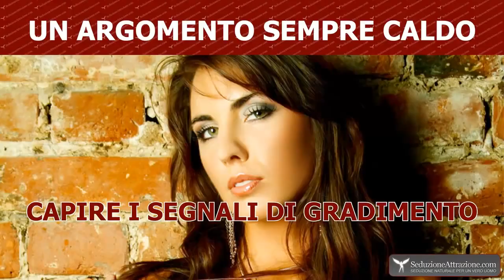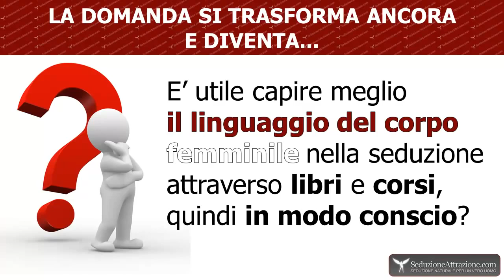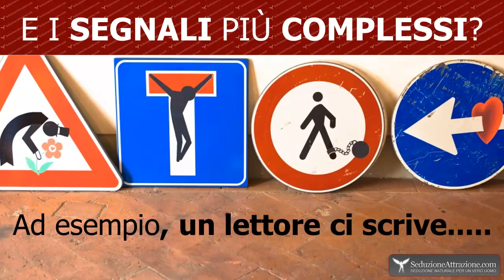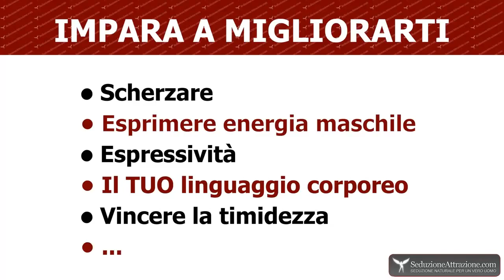Linguaggio del corpo femminile: corteggiamento, attrazione, seduzione, se innamorato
Linguaggio Del Corpo Femminile e Seduzione Capire il Linguaggio Corporeo è Importante corteggiamento, attrazione, seduzione, se innamorato,
E’ da sempre riconosciuta alle donne una certa e notevole predisposizione alla comunicazione verbale. Insomma, si è sempre detto che le donne amano parlare, e questo gli uomini lo sanno bene.

Ma i maschietti, invece di lamentarsi di quanto le donne possano essere logorroiche e sfinirli tra chiacchiere e pettegolezzi, dovrebbero invece fare attenzione a quello che le donne non dicono. Vi pare impossibile che le donne lascino qualcosa di non detto?

linguaggio del corpo femminile
Scherzi a parte, in realtà nelle donne a parlare non è solo la bocca ma anche il corpo. C’è infatti una cosa che qualsiasi donna difficilmente dichiara con le parole, ma rende invece ben nota con i gesti. Stiamo parlando dell’attrazione che nutre per un uomo. Percio se vuoi sapere come conquistare una ragazza devi sapere come leggere il suo linguaggio del corpo.

Piuttosto bisogna essere ben consapevoli di quelle che sono le carte da poter giocare a proprio favore, di come poter usare il proprio corpo per attrarre e di quelli che quindi sono i gesti dalla forte carica seduttiva. Per dei flirt infallibili, leggete con attenzione le nostre tattiche vincenti…

E’ assodato che la comunicazione verbale sia un’ottima arma di seduzione. Ma sarebbe sbagliato sottovalutare il potere della comunicazione non verbale: spesso il linguaggio del corpo è molto più diretto delle parole, colpisce più in profondità, rivelandosi il mezzo più valido ed efficace per riuscire a sedurre chi ci piace.

A volte a sedurre sono piccoli e semplici gesti involontari, che facciamo inconsciamente e che invece mandano in tilt la persona che abbiamo di fronte. Ma non vorrete essere vittime del caso! Nell’ambito della seduzione, per non correre il rischio di fallire nella conquista, è meglio non affidarsi mai alla casualità degli eventi.

Nonostante l’emancipazione e la parità, le donne vogliono essere pur sempre corteggiate, vogliono sentirsi desiderate, dunque aspettano che sia l’uomo a fare la prima mossa. Anche se una donna è incredibilmente attratta da un uomo, quando si troverà di fronte a lui, non gli farà mai capire esplicitamente il suo interesse attraverso le parole! Ma lo farà, più o meno involontariamente, con il linguaggio del corpo.

Dunque il corpo delle donne parla ed un modo efficiace per capire se piaci ad una ragazza. Sta a voi uomini saper cogliere ciò che dice. Se non volete correre il rischio di scambiare, come si suol dire, fischi per fiaschi, vi conviene diventare abili interpreti del linguaggio del corpo femminile.
10 segnali che è fisicamente attratta da te. come capire che prova attrazione sessuale,cosa significa se una donna ti guarda,cosa fa una ragazza quando le piaci,come interpretare il comportamento di una donna,modi per interpretare lattrazione fisica,modi per capire il linguaggio del corpo femminile,come capire se una donna ci sta,come capire se lei ci sta,segnali che le piaci,cosa significa quando la donna si tocca i capelli mentre parla con te,segnali di attrazione fisica.linguaggio del corpo,linguaggio del corpo femminile,linguaggio del corpo attrazione,gestualità,i segnali delle donne sposate,linguaggio del corpo maschile,linguaggio del corpo femminile innamorato,linguaggio del corpo femminile nel corteggiamento,linguaggio del corpo attrazione femminile,come capire il linguaggio del corpo femminile,linguaggio del corpo donne,linguaggio del corpo seduzione,linguaggio femminile,donna che si tocca i capelli,donna che si morde le labbra @tiktok @uominiedonne @seduzioneattrazione@facebook862@PITitaliaofficial @ricciacapriccia @RiccardoDose94 psicologia crescita personale   27  trucchi psicologici   2  6 trucchi psicologici   1  segreti di psicologia   4  psiche subconscio inconscio amore   29  innamorare   2  innamorato innamorata   17  crescita interiore   5  6 trucchi psicologici per far innamorare chiunque   1  come essere attraente oltre te stesso benessere pnl programmazione neuro linguistica saggezza viaggio interiore far innamorare la persona che mi piace   3  trucchi   10  innamoramento tecniche psicologiche consigli   16  attrazione persona   15  persona che mi piace